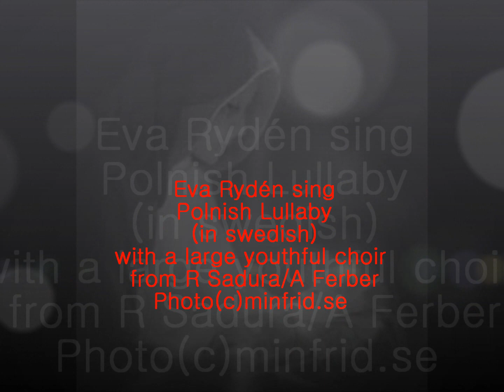Eva Rydén sings Polnish Lullaby - R Sadura/A Ferber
Eva Rydén sings Polnish Lullaby from R Sadura/ A Ferber with a large youthful choir (live concert) Conducted by Andrzej Ferber.